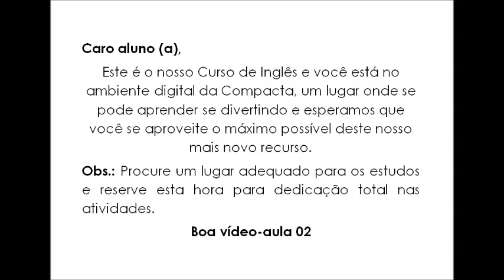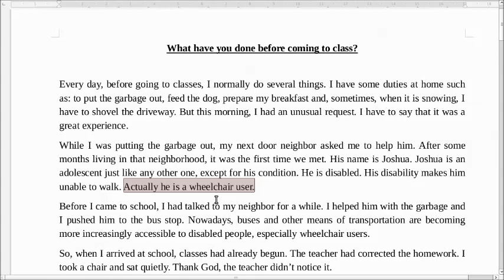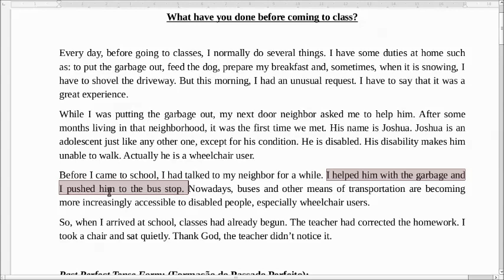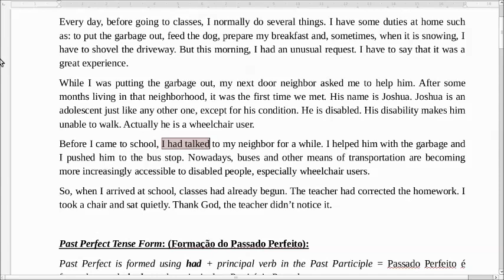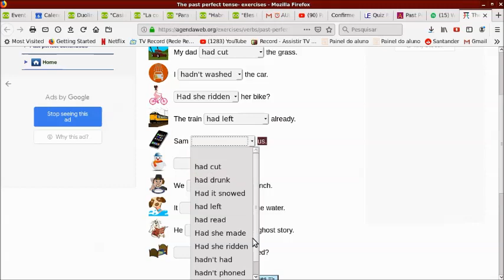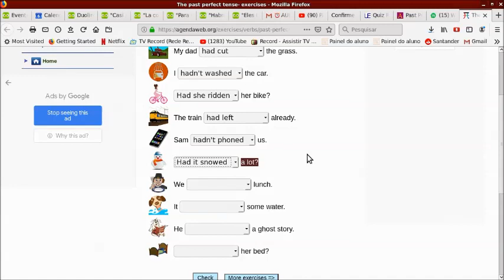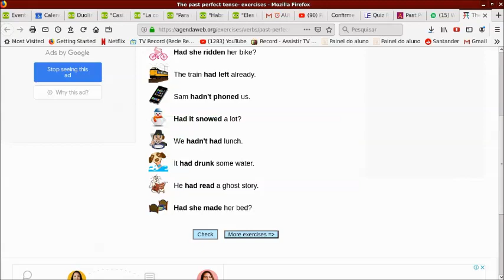WEB AULA 39 - PROF ELIZABETH